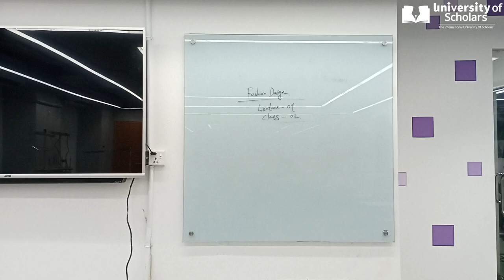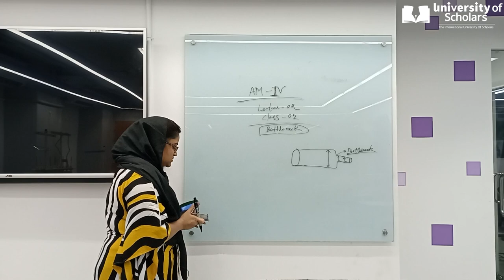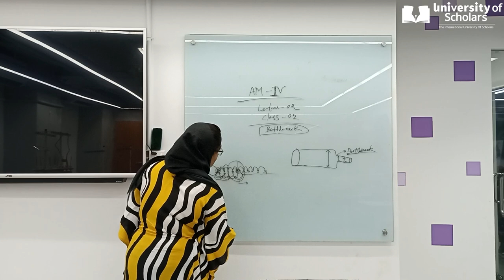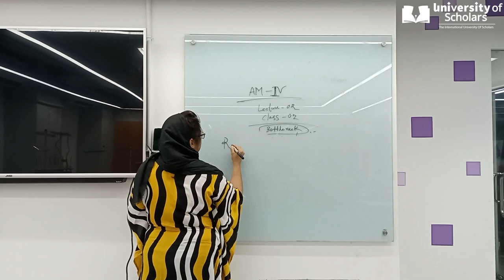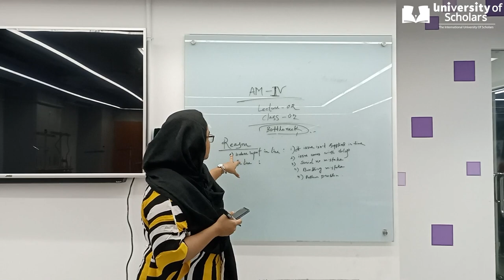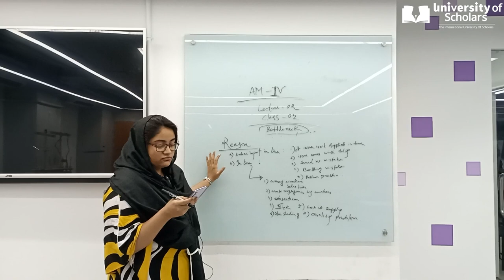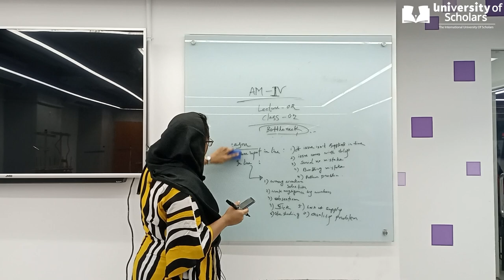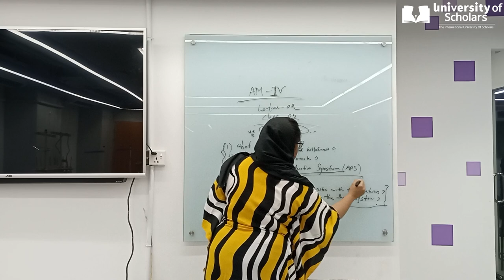Apparel Manufacturing-IV | Lecture-2 | Textile | Esrat Ara Ema | University of Scholars